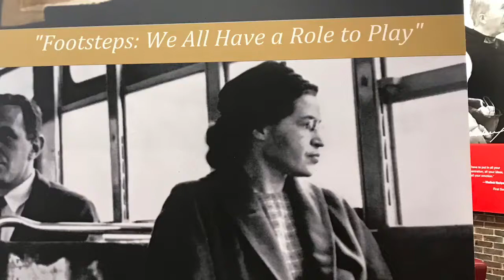14th Annual statewide tribute to Rosa Parks